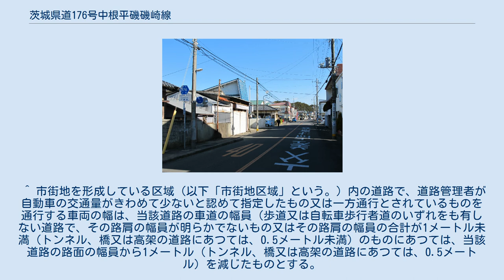茨城県道176号中根平磯磯崎線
ひたちなか市平磯町（2013年2月） 茨城県道176号中根平磯磯崎線（いばらきけんどう176ごう なかねひらいそいそざきせん）は、茨城県ひたちなか市内の一般県道である。
 ひたちなか市中根の茨城県道351号馬渡水戸線より分岐して東方向へ向かい、同市平磯町を経て磯崎港へ至る路線。
経路の途中、部田野交差点では国道245号と交差する。
起点付近と終点付近の大部分の区間は、他路線との重複区間となっており、単独区間は同市十三奉行 - 同市平磯町の区間（延長約3.4km）にとどまる。
 1959年（昭和34年）10月14日、新たな県道として勝田市大字中根を起点とし、那珂湊市磯崎町を終点とする区間を本路線とする県道中根平磯磯崎線として茨城県が県道路線認定した。
 1995年（平成7年）に整理番号176となり現在に至る。
 道路法の規定に基づき、ひたちなか市西十三奉行（一般県道那珂湊大洗線交差） - 同市平磯町（主要地方道水戸那珂湊線交差）間は、緊急輸送道路として機能を維持するため、災害発生時の被害拡大防止を目的に道路用地内に電柱を建てることが制限されている。
以下同じ。